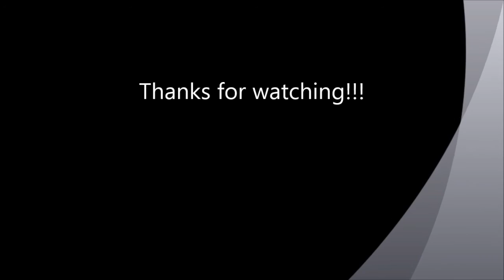Spring Walleye MUST SEE